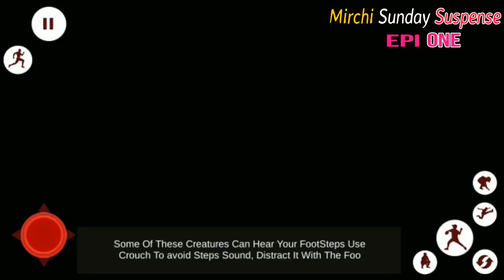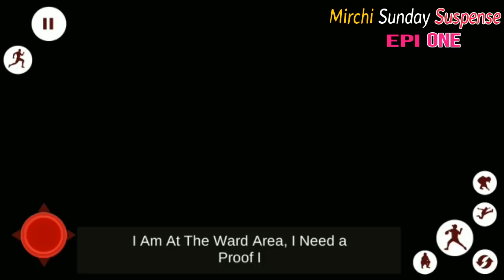Tunga Bhadrar Teerey By Sharadindu Bandopadhyay - Part 1 | তুঙ্গভদ্রার তীরে | 1st Epi | New Story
Sunday Suspense SUNDAY SUSPENSE New Story 2017
Tunga Bhadrar Teerey - Sharadindu Bandopadhyay - Part 1 (Episode 1) New Story
Sunday Suspense Episode 29 October 2017
Tungabhadrar Teerey First Episode  (1st Episode )
Tunga Bhadrar Tera - Saradindu Bandyopadhyay - 1st Part ( 1st episode )

SUNDAY SUSPENSE  'তুঙ্গভদ্রার তীরে'  by  শরদিন্দু বন্দ্যোপাধ্যায়  Episode 01 (NEW STORY)
Episode 01
Story Name : 'তুঙ্গভদ্রার তীরে
Writter Name: শরদিন্দু বন্দ্যোপাধ্যায়

Many more Horror, Fantasy, Sci-Fi stories.

Story read by: Mir
Narrator and Raja Debray: Deep
Bidyunmala: Ayantika
Monikonkona: Avery
Arjunbarma: Somak
Balaram: Agni
Rasaraj and Kurmodeb: Shankari Prasad Mitra
Rokkhi and Shepai: Nirjhar and Richard
Kompondeb: Anirban
Dasi Pingala: Sree
Other voices: Amartya, Atri, Souravi and Mohor
Episode Direction: Richard, Somak and Agni
Overall Direction: Indrani

We are grateful to Smt. Sananda Chakravarti for her support.

You were listening to the First Episode of Tungabhadra'r Teere on Mirchi 98.3! Its hot!

Sunday Suspense Shudu matro Radio Mirchi 98.3 Fm a It's Hot. 🔥
সানডে সাসপেন্স শুধুমাত্র রেডিও মিরচি ৯৮.৩ এফ এম এ ইটস হট । 🔥

বাংলা সাহিত্যের রোমাঞ্চকর কিছু গল্প দিয়ে সাজানো আমাদের এই বিশেষ নিবেদন সানডে সাসপেন্স।
আজ আপনার জন্য " শরদিন্দু বন্দ্যোপাধ্যায় " এর লেখা # তুঙ্গ ভদ্রার তীরে ।🔥

Download mp3
●  Lower Quality - 24ks
     File Size: 7.98MB

●  Medium Quality - 48ks
     File Size:  15.89MB

● High Quality - 64ks
    File Size:  23.79MB

●  Medium Quality - 48ks
     File Size:  15.89MB

● High Quality - 64ks
    File Size:  21.16MB

●  Medium Quality - 48ks
     File Size:  17.23MB

● High Quality - 64ks
    File Size:  23.79MB

@শরদিন্দু বন্দ্যোপাধ্যায়
@জন্ম: ৩০ মার্চ, ১৮৯৯
@মৃত্যু: ২২ সেপ্টেম্বর, ১৯৭০

^^ আরো জানুন বাংলায়:
^^ Known More in English:

বাংলা সাহিত্যে শরদিন্দু বন্দ্যোপাধ্যায় একটি বিশাল ব্যেক্তিত্য ।
"বোমকেশ বক্সি"-র স্রষ্টা তো বটেই, এছাড়া লিখে গেছেন অজস্র ছোট গল্প, দূর্দান্ত কয়েকটি ঐতিহাসিক উপন্যাস।
কিশোরদের জন্য গল্প এবং চিত্রনাট্য।
তার লেখা ভূতের গল্পগুলির মধ্যে একটি গল্প "আকাশবাণী" আমাদের আজকের সানডে সাসপেন্স এর নিবেদন।
তার সৃষ্টির মধ্যে উল্লেখ যোগ্য

ব্যোমকেশ বক্সি

$$ সমস্ত বই এর লিস্ট:

তার লেখা বিখ্যাত বই বলতে
• ব্যোমকেশ বক্সি
• ঝিন্দের বন্দী
• তুঙ্গভদ্রার তীরে
• ভূমিকম্পের পটভূমি ইত্যাদি ।

শুধু লেখক নয়, শরদিন্দু বন্দ্যোপাধ্যায় ১৯৩৮ সালে বম্বের বম্বে টকিজ এ চিত্রনাট্যকাররূপে কাজ শুরু করেন।
$$ All Books List:

শুনছিলেন " তুঙ্গ ভদ্রার তীরে " রচনা শরদিন্দু বন্দ্যোপাধ্যায়।
 কেমন লাগল আমাদের জানান ।

সানডে সাসপেন্স (Sunday Suspense) এর সমস্ত গল্প শুনুন শুধুমাত্র
^^ Mirchi Sunday Suspense ^^
এই চ্যানেলে।
২৮ জুন ২০০৯ থেকে অর্থাৎ প্রথম গল্প থেকে শুরু করে আজ পর্যন্ত সমস্ত গল্প (All Episode) শুনুন শুধুমাত্র আমাদের চ্যানেলে।

@ যে কোনো সময় || যে কোনো জায়গায় শুধুমাত্র Mirchi Sunday Suspense ইউটিউব চ্যানেলে